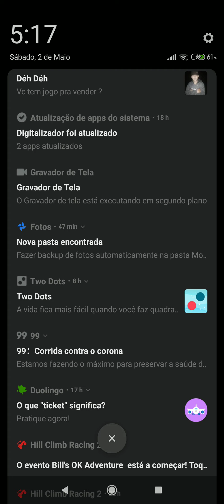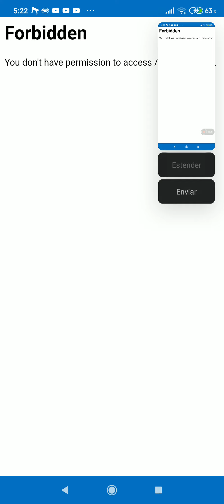Vergonha Caixa fila auxílio emergencial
Neste breve vídeo de cinco minutos feito as cinco e dezessete da manhã, onde a fila vai "rápida" comparado à outros horários que fica uma hora até duas esperando, E NO FINAL DÁ ERRO. NÃO POSSUO ACESSO AO SERVIDOR, OU EU SAI DA FILA. OI? INDIGNADO.
ERRO 503 FORBIDDEN